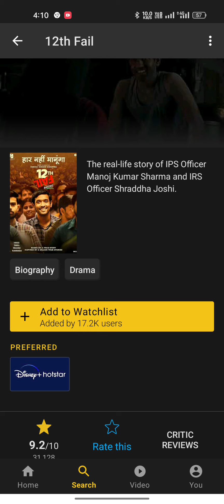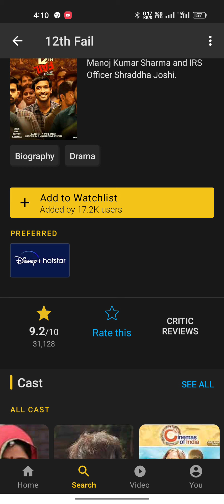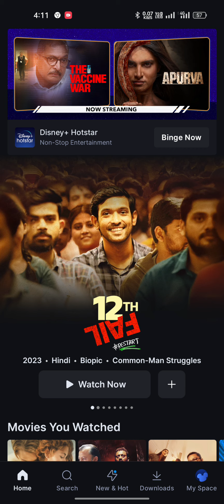12th Fail Movie kaise dekhe free /12th fail movie kaise download karen/12th fail movie kaise dekhen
12th Fail Movie कैसे देखें |12th fail movie kaise download karen | 12th fail movie kaise dekhen,Free

We respectfully use your image content in this video. We will remove your content within 24 hours. Thanks